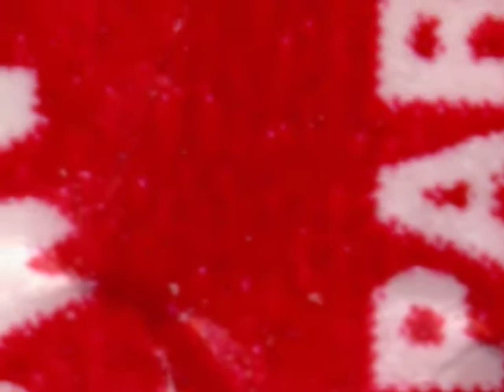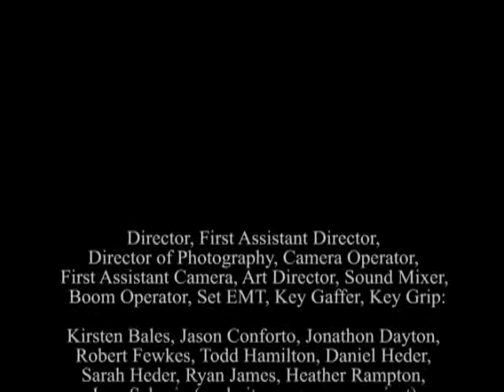Indian Star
Golden Children Productions

A student film (TMA 185) shot on 16mm film at BYU about the mysterious Indian shooting a star Tootsie Pop wrapper.

Everyone involved:
Kirsten Bales
Jason Conforto
Jonathon Dayton
Robert Fewkes
Todd Hamilton
Daniel Heder
Sarah Heder
Ryan James
Heather Rampton
Jana Schurig